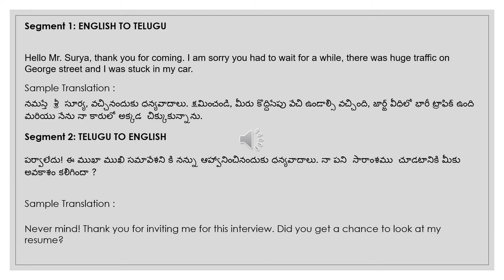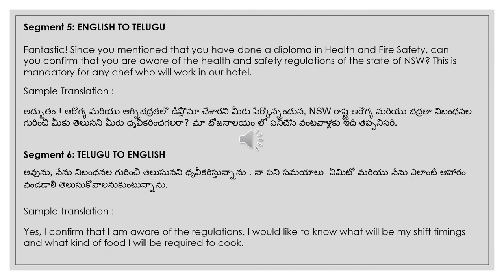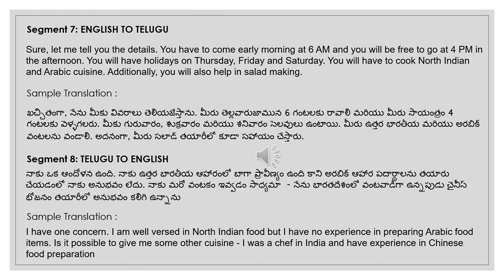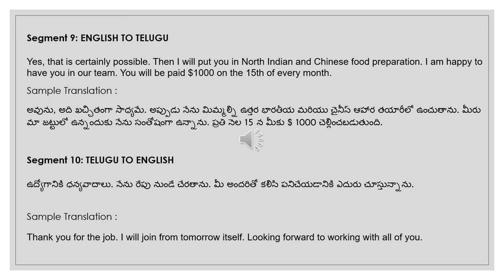NAATI CCL Telugu :: Practice Dialog 5 :: Chef Interview